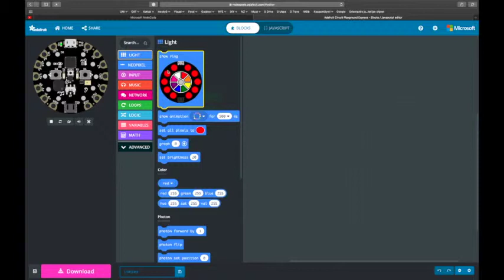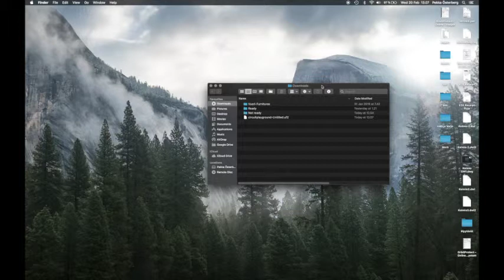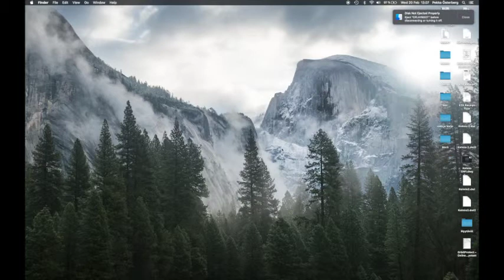Adafruit Circuit Playground Express- mikrokontrollerin käytön aloituksen ja ohjelmoinnin opetusvideo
Adafruit tutorial on Adafruit Circuit Playground Express- mikrokontrollerin käytön aloituksen ja ohjelmoinnin opetusvideo. Videolla kerrotaan ja näytetään kuinka kontrolleri toimii ja kuinka se ohjelmoidaan.